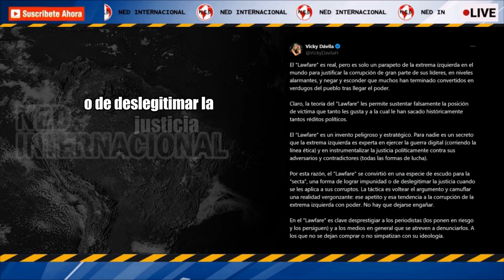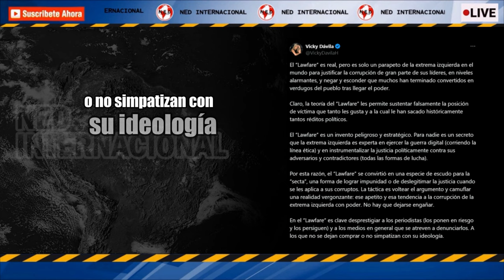EL "LAWFARE" ES REAL, PERO... 🔴 Duro Mensaje Vicky Dávila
El “Lawfare” es real, pero es solo un parapeto de la extrema izquierda en el mundo para justificar la corrupción de gran parte de sus líderes, en niveles alarmantes, y negar y esconder que muchos han terminado convertidos en verdugos del pueblo tras llegar el poder.